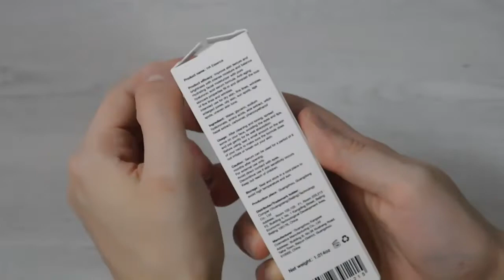COMPER SMARKIN MAX 4in1 Device Viso ♡ UNBOXING |Laura Land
Spese di Spedizione 2,90€ Gratuite a partire da 39€
Diventa Smile Stanhome  e Potrai acquistare i prodotti sempre con il 18% di sconto. Inserisci come Codice Consulente 481794
Acquistando come primo ordine tramite il link potrete avere 15€ di sconto su una spesa minima di 50€ o usando il codice LAURA-R2FJM